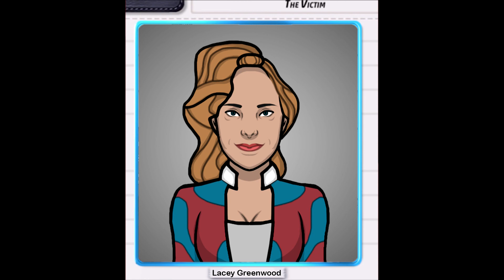Criminal Case Fanmade - Season IX. Case 12. - A Finishing Touch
Just a relaxing day at the parlor.